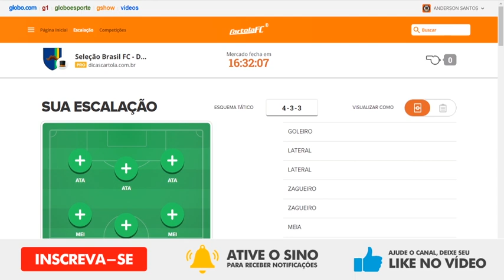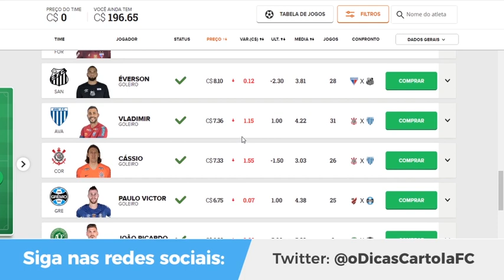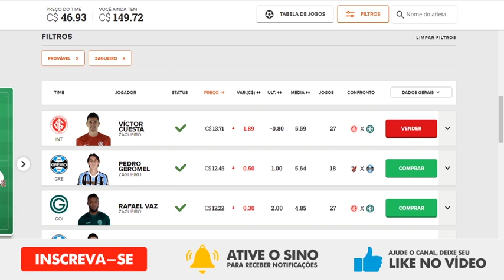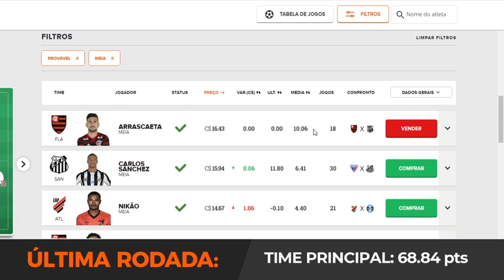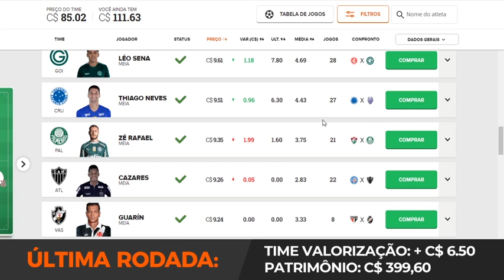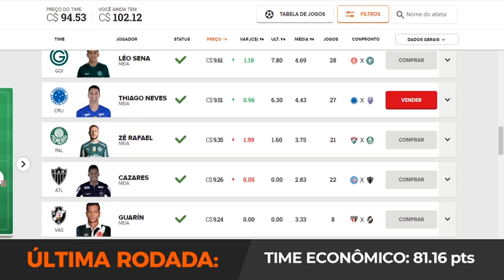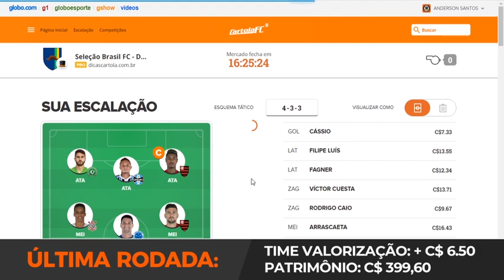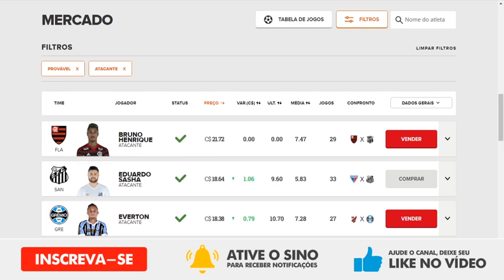DICAS DA 35ª RODADA | CARTOLA FC 2019: Prévia e Dicas por Posição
Montagem da prévia do time principal para a Rodada35 do CartolaFC, o fantasy game oficial do CampeonatoBrasileiro. Além da escalação da prévia da nossa Seleção Brasil FC, dicas por posição para mitar no Cartola! Confirmação da equipe até 2h antes mercado do cartola fechar no perfil do INSTAGRAM.

Mitar de Verdade nunca foi tão Fácil. Segredos da Cartomante FC. A Melhor Ferramenta de Análise de Dados para o Cartola FC.

# APOSTAS ESPORTIVAS GRATUITAS
Venha palpitar com a gente GRATUITAMENTE na rodada do Brasileirão, Libertadore, NBA e NFL, além de você concorrer a uma bolada por rodada e por mês, ajuda instituições de caridade.

As melhores analises e dicas da rodada do Cartola FC 2019 com times para você mitar (Seleção da Galera, Time bons e baratos, time para valorizar patrimônio)!

Análises, estatísticas e notícias. Tudo sobre o fantasy game do Brasileirão!